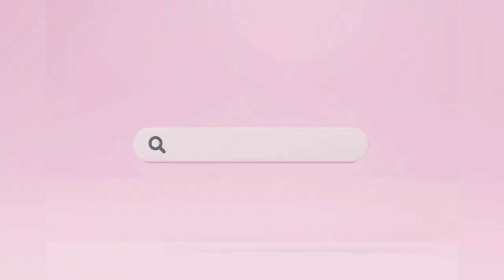VLOG| Weekend Vlog | Partying|Come on a night with us | Ilha Luanda,Angola | Telma Lukenia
I decided to vlog my weekend and night out with my girls , we were also celebrating Debby’s birthday weekend!

Make up
Fenty Beauty:

Eyeshadow:
› masq...The Masquerade Mini Eyeshadow Palette - Juvia's Place

LA Girl Concealer :
L.A. Girl Cosmetics - Makeup & Beauty Products

Lips: LA Girl lipstick and Nicka K New York
Nicka K New York: Diamond Glow
› products › diam...Diamond Glow Lip Gloss | Lips – NICKA K NEW YORK